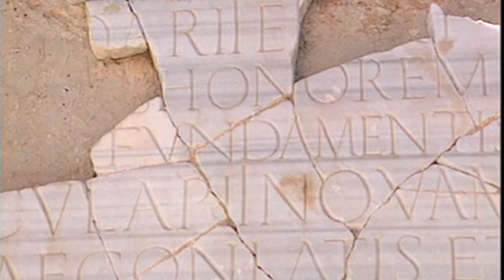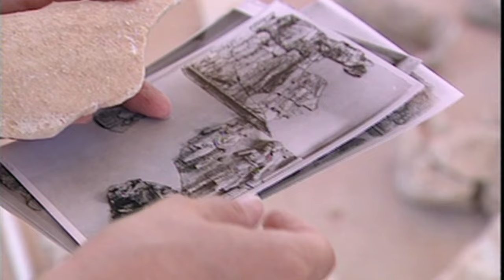La Route des esclaves de Gadames à Leptis Magna